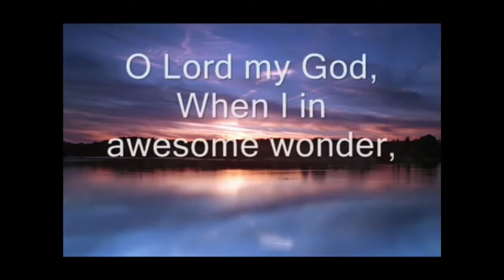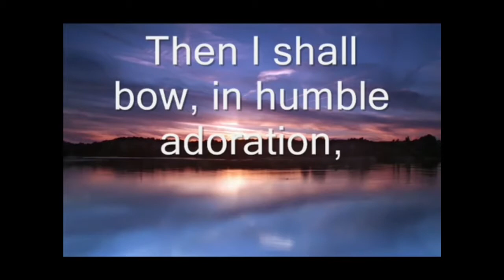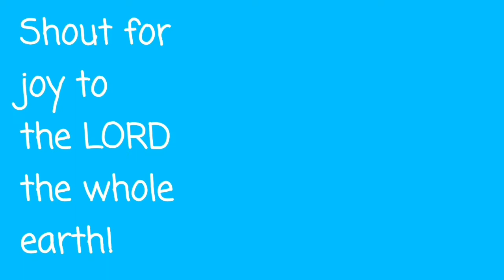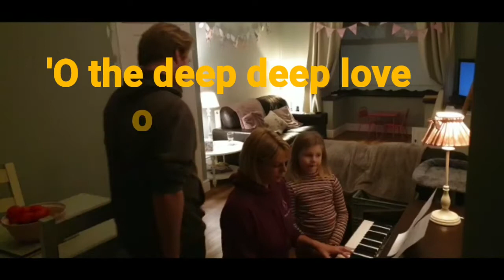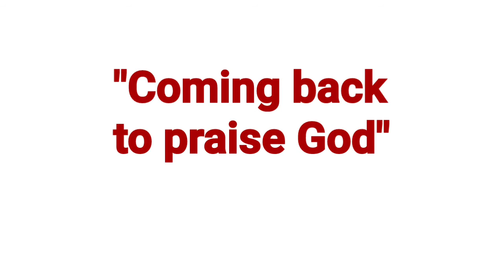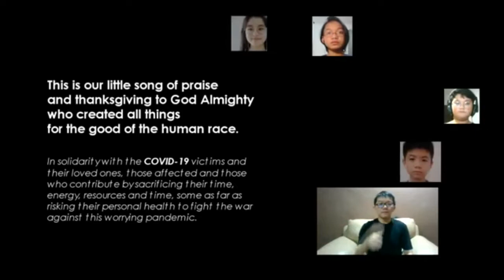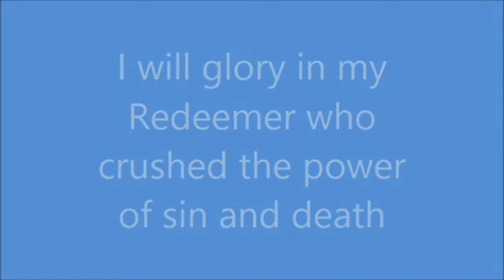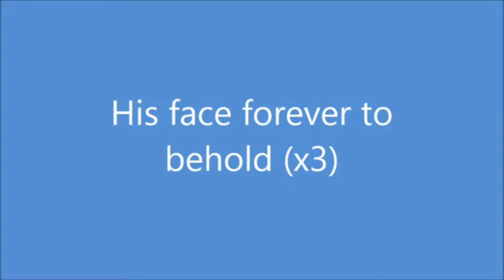Mount Elim Harvest Service 2020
A difficult 2020 and yet there are still so many reasons to praise and worship our God. In this service the children remind us of reasons to come before the Lord with joyful songs; the Sandry family sing about the deep, deep love of Jesus; and as well as some hymns, a prayer and reading, there is a message in two parts based on Luke 17.  May it be a blessing to you. (Filmed on location in Glanrhyd Plantation)